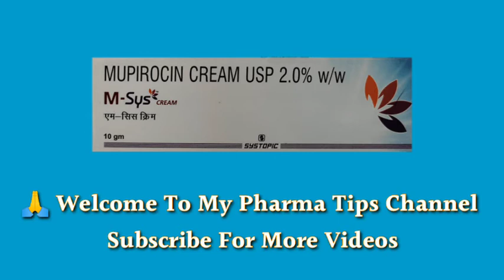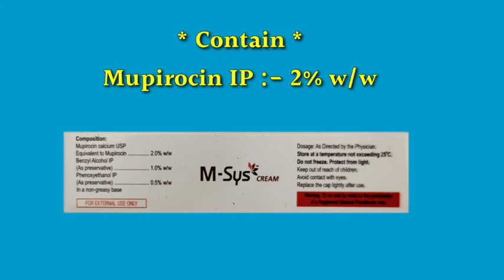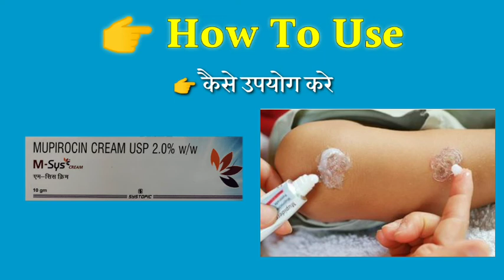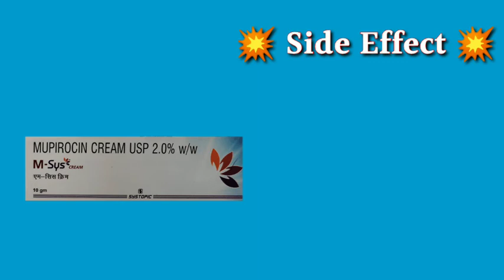m sys cream uses | price | composition | dose | side effects | review | in hindi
This video is all about M-sys cream, its uses, side effects, ingredients, price, dose, precautions and how to take, full detail in hindi